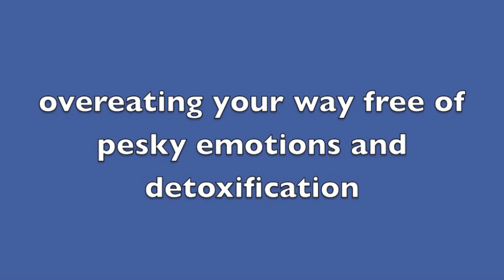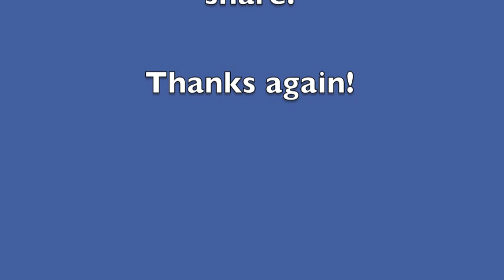Eating for Suppression: Overeating Your Way Free of Pesky Emotions and Detoxification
Loren discusses how both overeating and eating heavier raw (and any cooked!) foods prevent the body from detoxifying and allow us to suppress emotions.  To maximize both physical, mental, emotional and spiritual growth, stick to high water content raw foods only and never more than necessary.